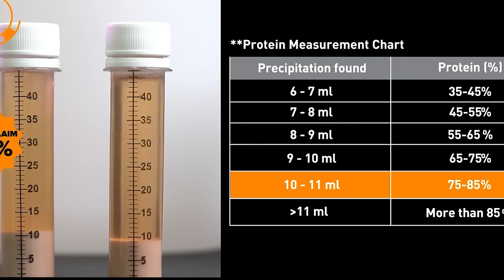Hair fall solution that worked for me | Meeru kuda try cheyyochu!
This video is about the methods that I implemented to Re Grow hair!

Don’t let fake whey protein get the best of you. With MuscleBlaze Pro Check, you can test up to two whey supplements for authenticity and accuracy of label protein percentage. That too from the comfort of your home. Along with being an affordable and DIY kit, MB Pro Check’s cutting-edge technology gives you the results in just one day.